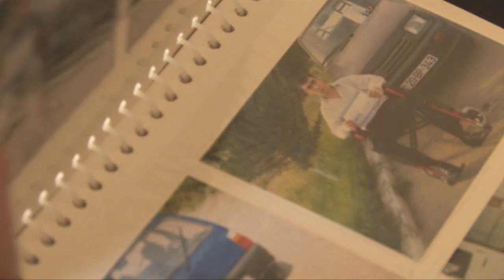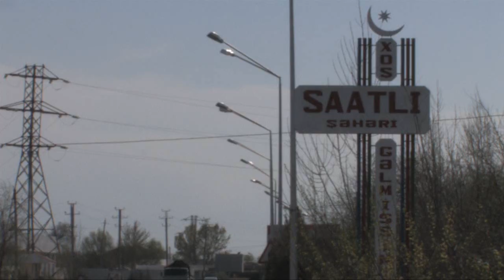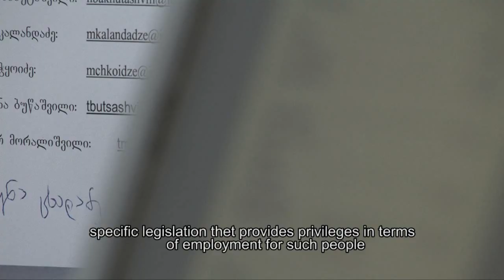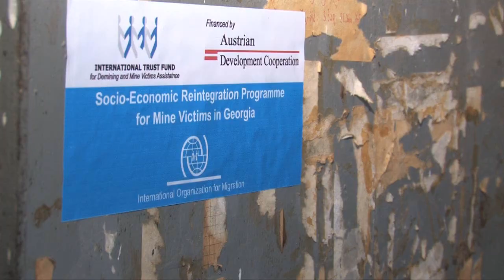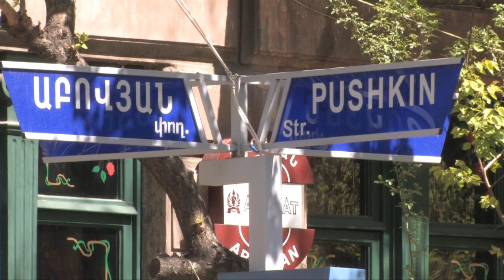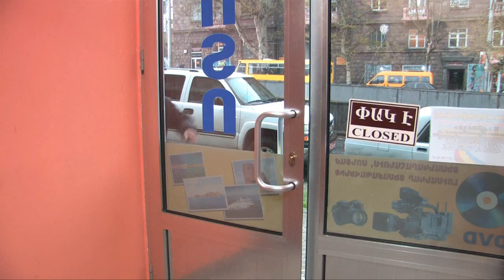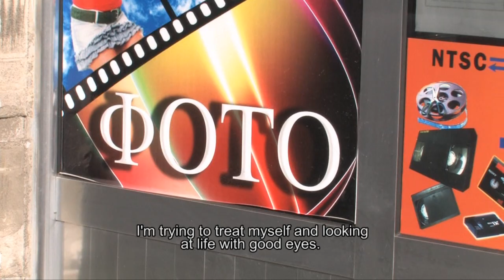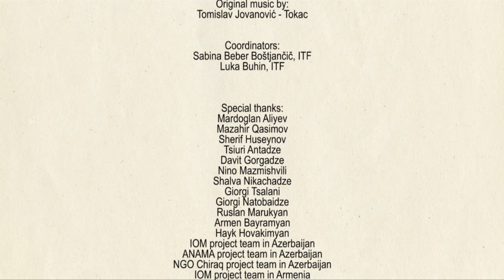A way to (re)integration - Documentary film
ITF Enhancing Human Security (ITF) initiated its socio-economic reintegration programme for mine victims in South Caucasus in the end of 2009. The leading donor to the programme has been the Austrian Development Cooperation through Austrian Development Agency.
The programme in essence consists of multi-phase and multi-country projects, which enable landmine victims and their families, as a vulnerable and marginalised group, to earn their livelihoods, improve their standard of living and become participatory members of their communities. Landmine victims are part of a wider population of persons with disabilities.
The programme applies a combined approach of providing non-financial and financial services to mine victims and their family members, enhancing the national institutional set in the field of mine victim assistance and disabilities as well as strengthening regional cooperation to facilitate the exchange of experience and expertise.
The documentary film presents a wonderful and enlightening insight into the lives of project beneficiaries.

Produced by: ITF Enhancing Human Security
Written by: Luka Buhin (ITF), Lucija Golčer
Narrated by: Michael Manske
Directed by: Igor Pavkovič (KAMERATI)
Original music by: Tomislav Jovanović - Tokac
Coordinators: Sabina Beber Boštjančič (ITF), Luka Buhin (ITF)

Project donors: Austrian Development Cooperation / Austrian Development Agency, Azerbaijan National Agency for Mine Action, Glickenhaus Foundation, Rotary Club Baku International, Slovenia and Korea.